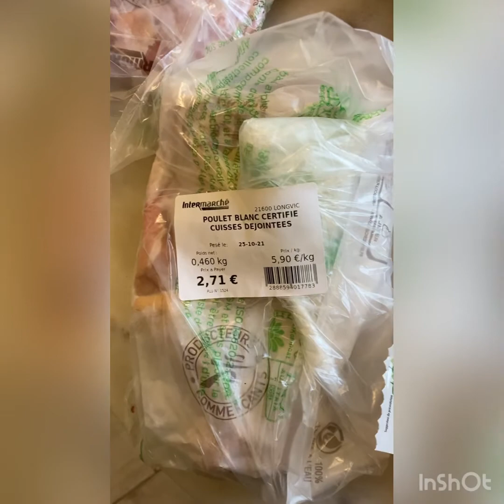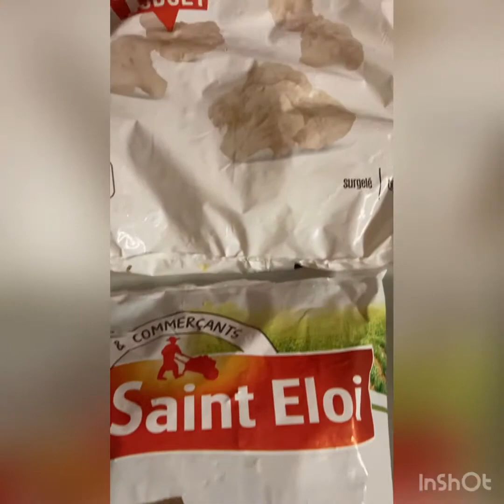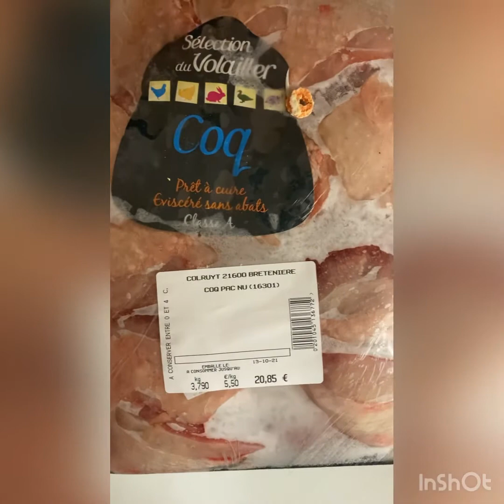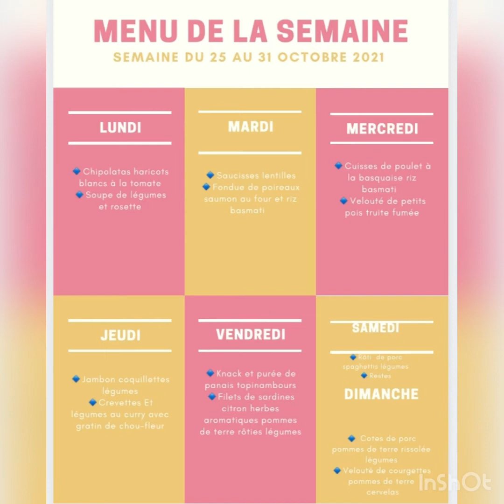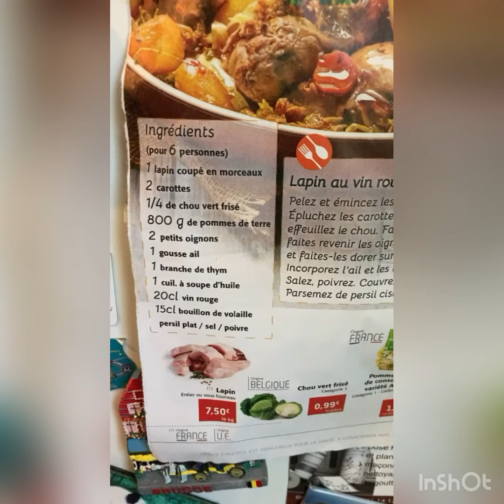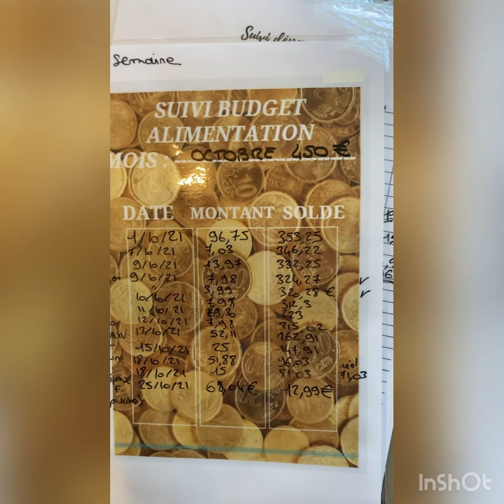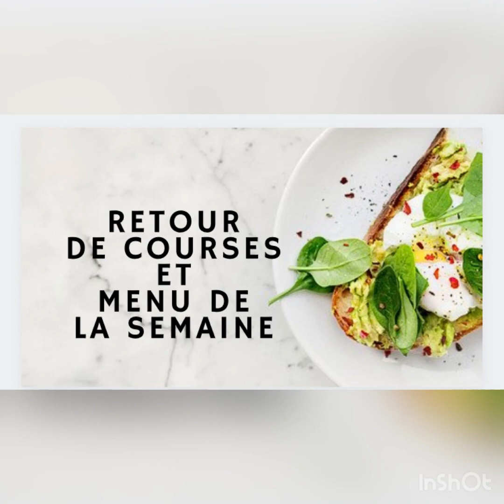Retour de courses, menus de la semaine et cloture du budget alimentation d octobre! 🎃🎃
Je vous propose aujourd’hui une petite vidéo sur les courses que j’ai fait aujourd’hui au drive à l’Intermarché puis je vous montrerai les menus de la semaine que je vais réaliser et enfin je ferai un point sur la clôture du budget alimentaire du mois d’octobre.
J’espère que cette petite vidéo vous plaira et vous souhaite à tous une belle journée